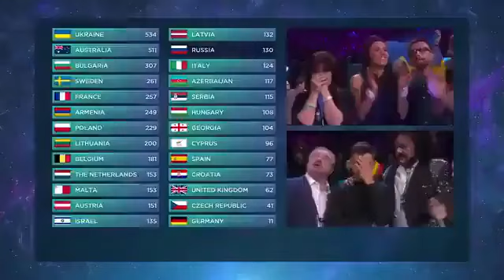Eurovision 2016 Winner moment!